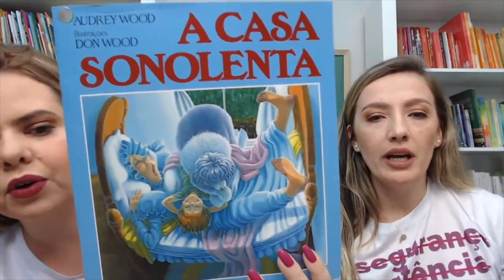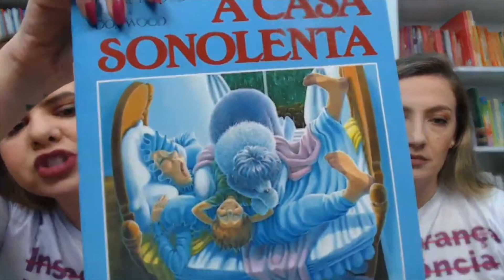Produção de texto na alfabetização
Explorar textos na alfabetização é essencial, mas não podemos apenas levar o texto para a sala de aula e propor atividades. É preciso fazer com que os alunos tenham curiosidade sobre a história. Para isso, precisamos pensar em estratégias de motivação para a história.

Fazer previsões, aguçar os conhecimentos prévios, explorar a capa e suas características... Tudo isso ajuda na compreensão e nos elementos de uso social deste gênero.

Nessa sugestão, apresentamos várias ideias, inclusive para o ensino remoto.

Você já tinha esse conhecimento? Nos conte nos comentários, quais são as suas estratégias de leitura?